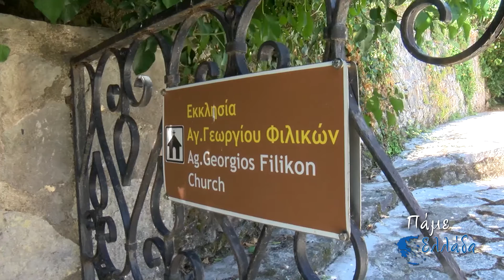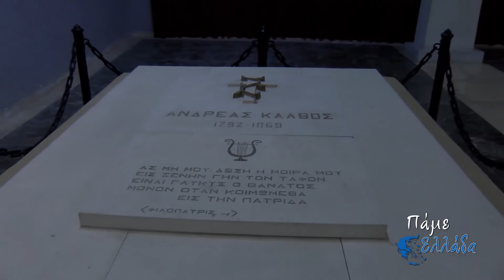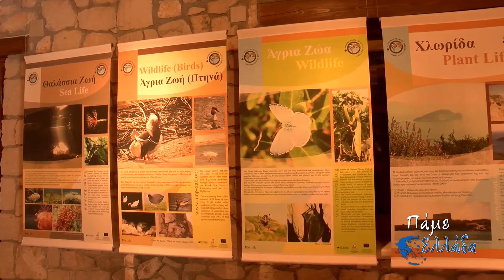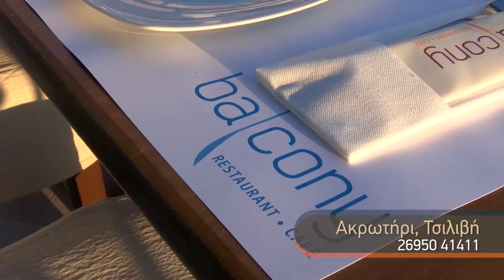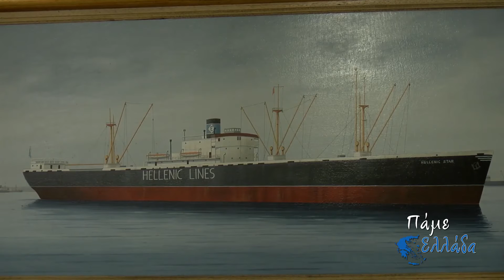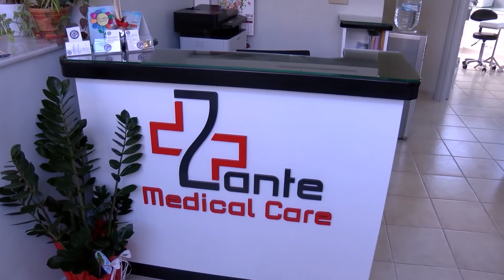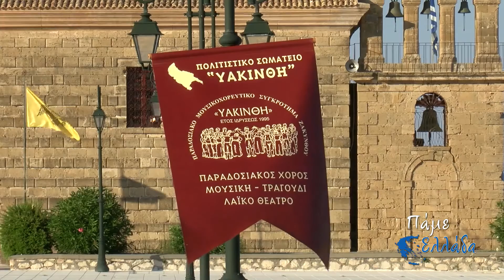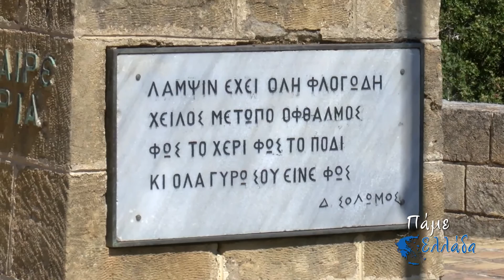Πάμε Ελλάδα επεισόδιο 53 - Ζάκυνθος